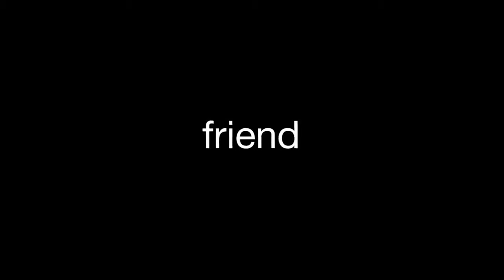ТРЕЙЛЕР (РУС.) "6 ШАРИКОВ" 2018